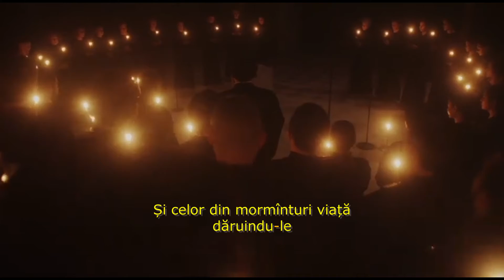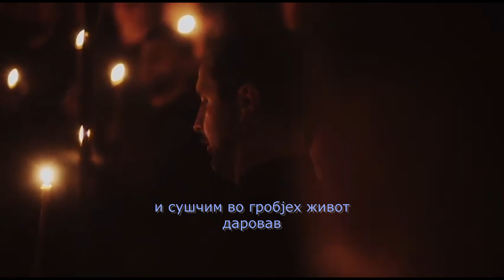Christ Is Risen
- English lyrics:
  "Christ is risen from the dead
    Trampling down death by death
    And to those in the tombs it is bestowing life."

WARNING: This may be extremely triggering for survivors of SRA and/or MK-Ultra